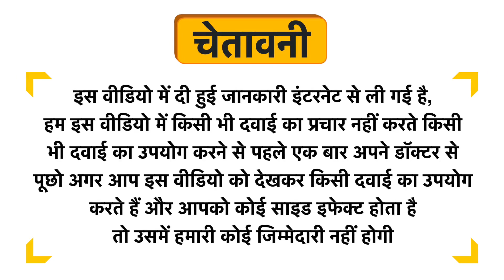Rustic Art Beard Oil Uses in Hindi | Side Effects | Dose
Rustic Art Beard Oil Uses in Hindi | Benefits | Side Effects | Dose